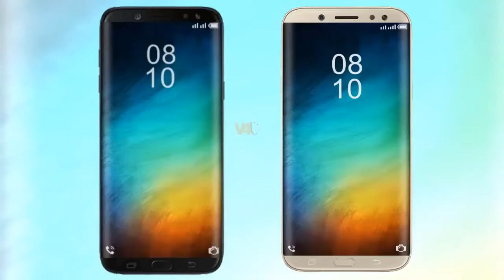Samsung Galaxy J6 Release Date, Price, Specifications, Camera, First Look, Features, Introduction